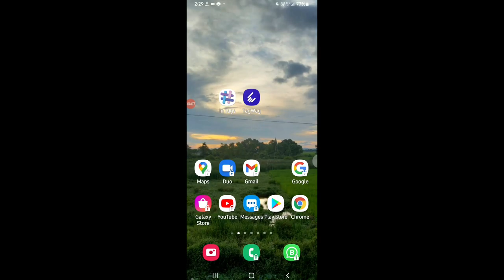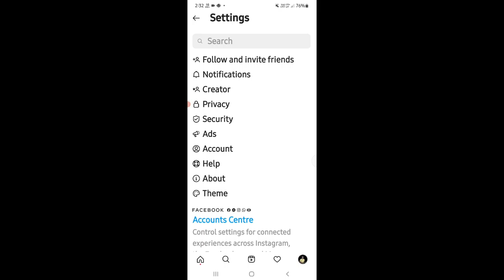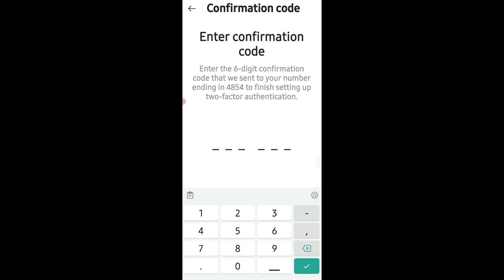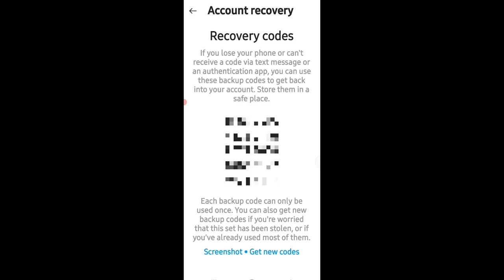how to make instagram account secure from (hackers)two factor authentication instagram inhindi 2021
your Quarries:
hacker
 HACKERS
Security
two factor authentication
instagram security
instagram extra security
2 factor authentication
Instagram safe security
insta tricks
 instagram tips and tricks
 latest instagram feature
How To Make Instagram Account Safe From (HACKERS)
 How To Make Instagram Account Safe
 How to Enable Two-Factor Authentication on Instagram

LED Ringlight

Green screen